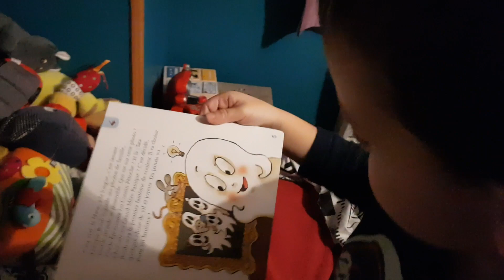❥ 305 - PAPA RENTRE TÔT - [ VLOG FAMILLE ] - MA VIE DE MAMAN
PAPA RENTRE TÔT - [ VLOG FAMILLE ] - MA VIE DE MAMAN

374 bisous !